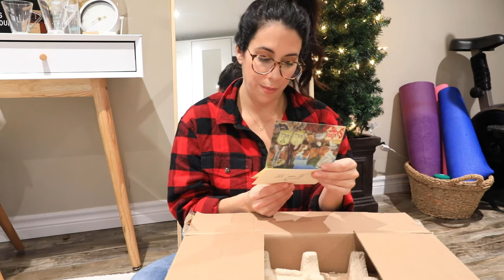CABIN GETAWAY & WINE UNBOXING | Christmas vlog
Merry Christmas! Join me as I unbox wine and escape to a wood cabin for the weekend.

AD - This video contains an integrated gifted partnership with Magnetic Hill Winery.

Magnetic Hill Winery will be shipping Canada-wide until Christmas, or shop their products in ANBL and most New-Brunswick groceries stores.